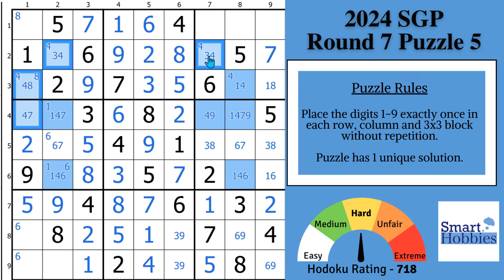How To Solve Championship Sudoku The RIGHT Way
In How To Solve Championship Sudoku The RIGHT Way by Smart Hobbies, I will show you how to solve the Classic Sudoku Round 7 Puzzle 5 of 2024 Sudoku Grand Prix the right way by breaking one of my own Sudoku solving rules.  I show you the Sudoku trick, Sudoku technique, Sudoku strategy you need to solve this puzzle that I have not seen in a championship Sudoku puzzle before. I show you how to play Sudoku better and how to solve Sudoku faster. I solve this puzzle logically and explain all the expert Sudoku tricks, Sudoku techniques, and Sudoku strategies as I apply them to the Sudoku game.

India hosted Round 7 of the 2024 Sudoku Grand Prix. Puzzle authors were:
Akash Doulani
Arun Iyer
Ashish Kumar
Hemant Malani
Prasanna Seshadri

This video is part of my Sudoku Competition series on my YouTube channel, Smart Hobbies. The goal of this series is to share the joy of solving competitive Sudoku puzzles with you.

Strategies demonstrated in this video:

Hidden Single
Naked Single
Full House
Pointing Pair
Naked Pair
Hidden Pair
Claiming Pair
Naked Triple
Skyscraper

Timestamps
0:00 Intro
00:20 It’s Solving Time
00:32 Puzzle Story
00:50 Finding Snyder Restrictions
03:10 BONUS Tip
05:39 Special Green Cell
10:00 Breaking A Solving Rule
15:00 Advanced Strategy Revealed
16:35 Solving After Broken Rule

📕Get my FREE Solving Guide that will help you solve over 80% of all Sudoku puzzles🧩to include NYT Hard

Join the Smartie Party now 🥳to get EXCLUSIVE reward puzzle packs, ad free content, discord access, and so much more

Smart Hobbies donates a portion of its proceeds to help fight human trafficking through Agape International Missions (AIM).